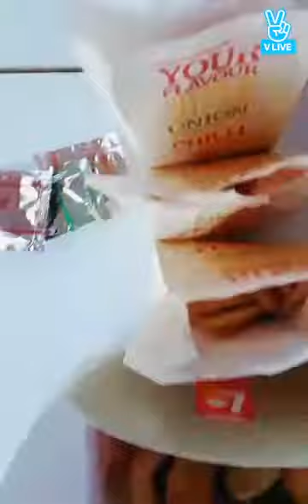170429 (ENG) SF9 Rowoon & Jaeyoon vlive